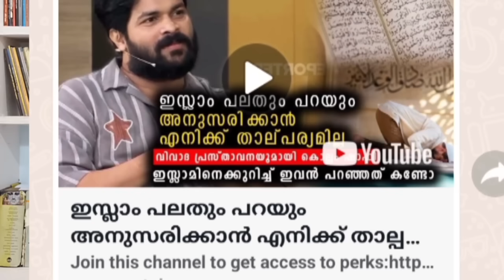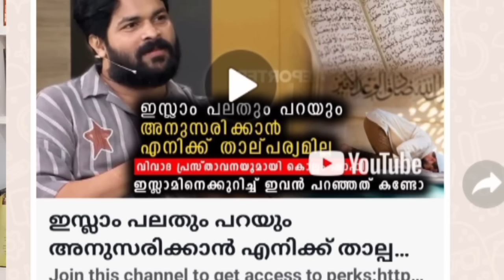ഉമ്മയുടെ മരണത്തിൽ പാണ്ടിക്കാട് കുഞ്ഞാനെ കുത്തിനോവിച്ച് യൂട്യൂബര്‍മാര്‍.ഒരു മകനും ഇത് സഹിക്കില്ല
VISAL MEDIA
ഉമ്മയുടെ മരണത്തിൽ പാണ്ടിക്കാട് കുഞ്ഞാനെ കുത്തിനോവിച്ച് യൂട്യൂബര്‍മാര്‍
ഒരു മകനും ഇത് സഹിക്കാൻ കഴിയില്ല